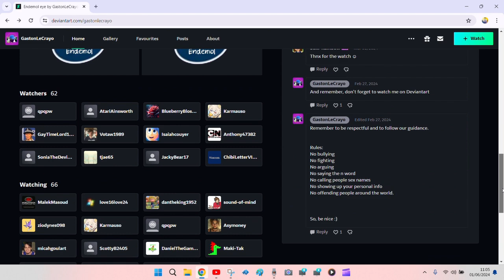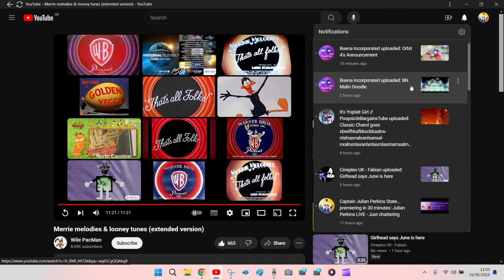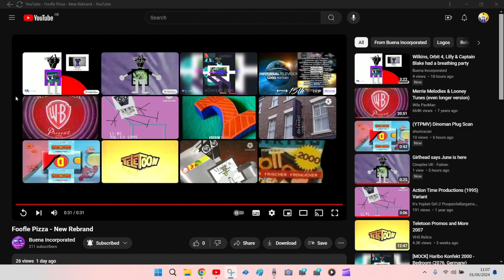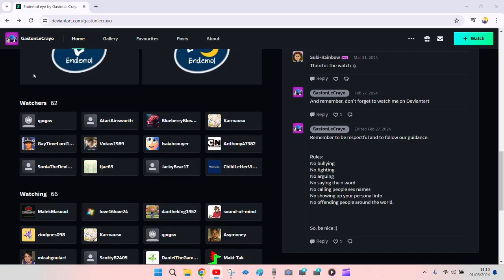Julian Perkins LIVE - Just chattering (01/06/2024)